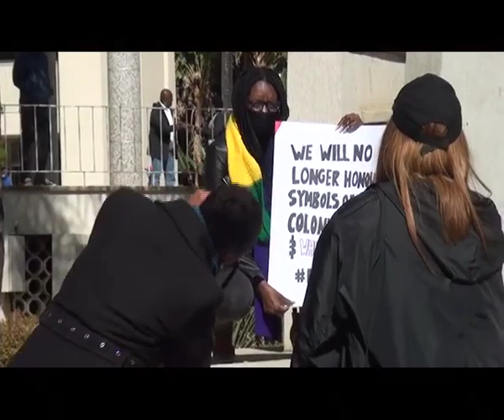Youth protest removal of German colonial statue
Concerned youth gathered at the City of Windhoek to protest for the removal of the German imperial colonial statue of Curt von Francios, which stands in front of the municipal building.

Watch TodayOnOne on DStv 284, GOtv Namibia 90, DStvNow App and tv2africa.com weekdays at 19h00.